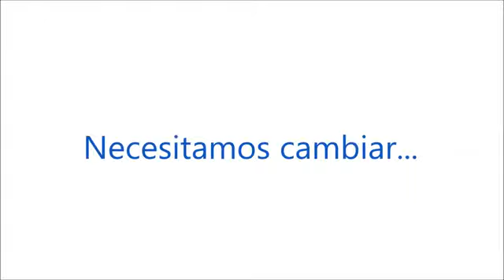Luis Alberto Heber frente al planteo de la IMM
Frente a la nueva propuesta de la Intendencia de regular la mayonesa, ketchup y sal en bares  el Senador Herrerista Luis Alberto Heber les quiere compartir el siguiente video al que pueden acceder haciendo click en el link debajo